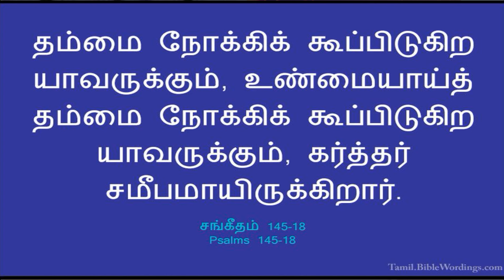7TH JUNE || DHINAM ORU SAATCHI || DAILY DEVOTION